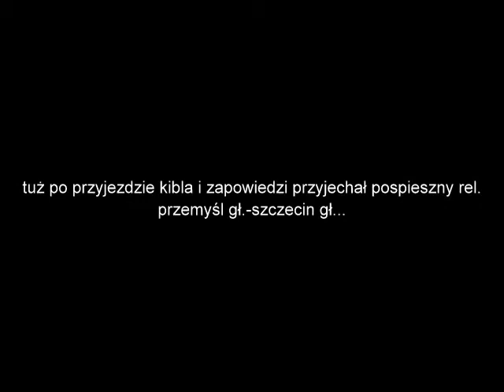EP07-174 Przemyślanin i EN57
Dwa pociągi czyli pospieszny "Przemyślanin" relacji Przemyśl gł.- Świnoujście i osobowy EN57 do Przemyśla :)